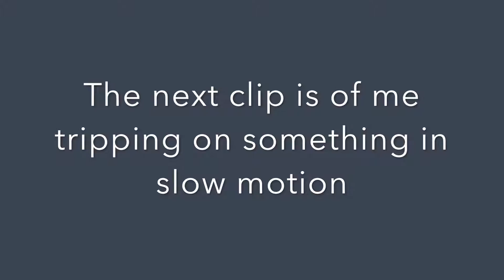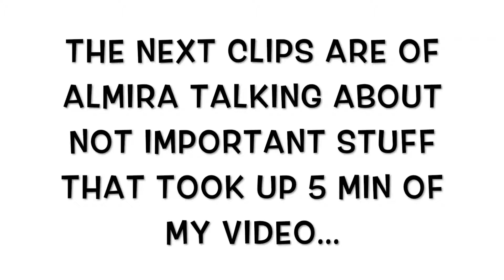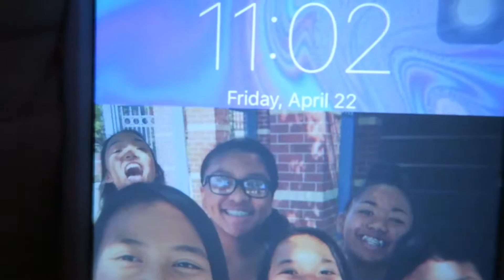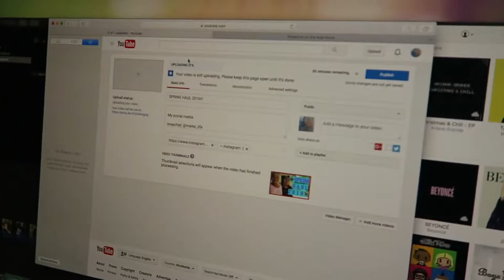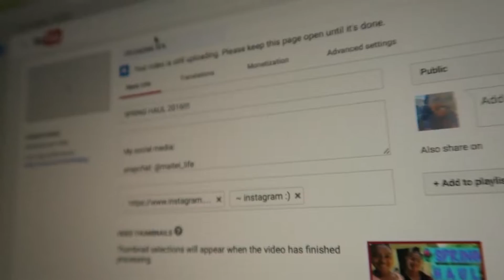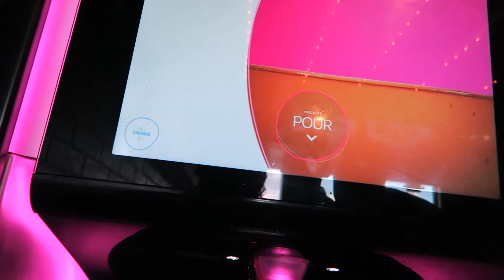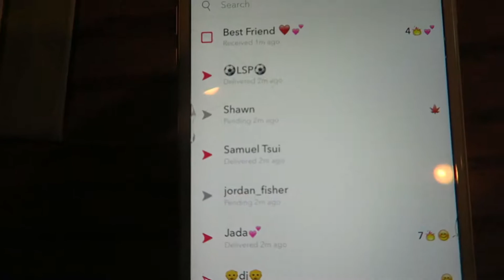WATCHING JUNGLE BOOK + DAD'S BIRTHDAY!!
Hi friends!! This vlog was uploaded late and I'm so sorry, but i uploaded it anyway!! Byeeeeee!

Musical.ly:maitei_terry